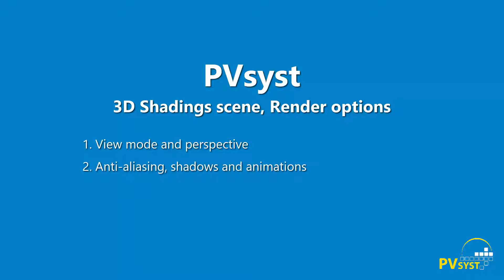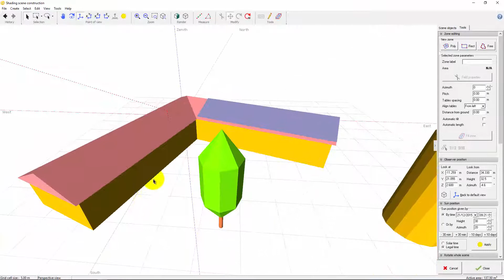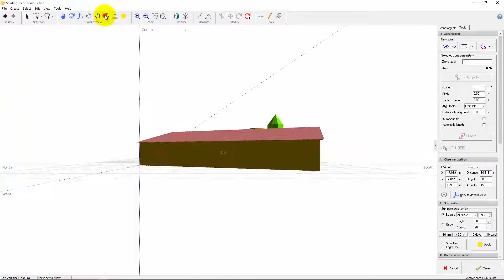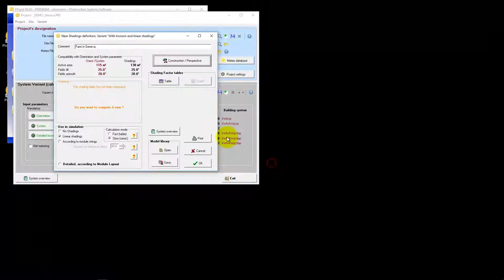PVsyst 6 - Shadings 004 - Render options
Comments closed, please refer to PVsyst forum for suggestions, ideas, and tutorials request :

PVsyst 6

3D Shadings scene, Render options
1. View mode and perspective
2. Anti-aliasing, shadows and animations
3. Showing / Hiding elements